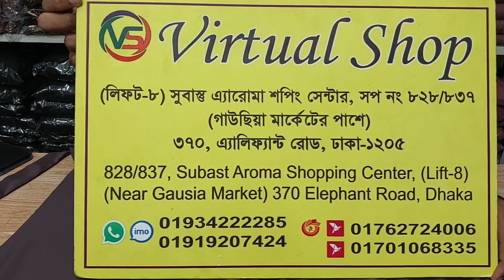original dubai party borka collection with hijab || 0nly 1850 tk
original dubai party borka collection with hijab ||